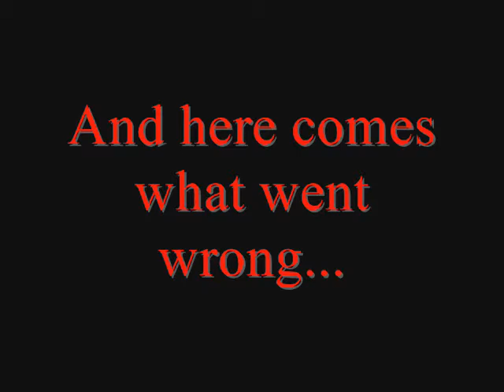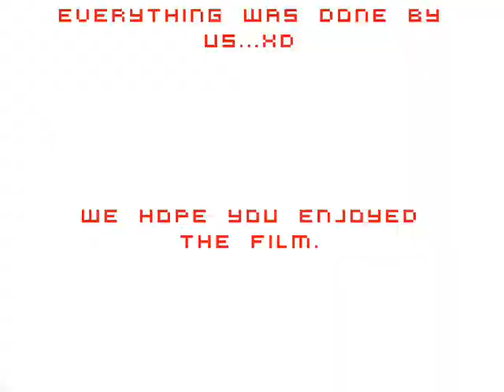Snowboarding In Switzerland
Ok, well maybe we ain't the best snowboarders in the world but first of all we have improved our selves since this vid. And second we don't really care if we suck, we made this vid for the fun of it, and we had a hell of a time making it. Enjoy!